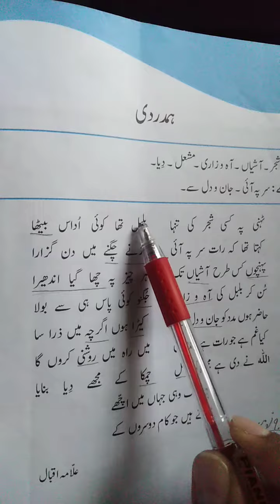Lecture no 17 grade 3 URDU